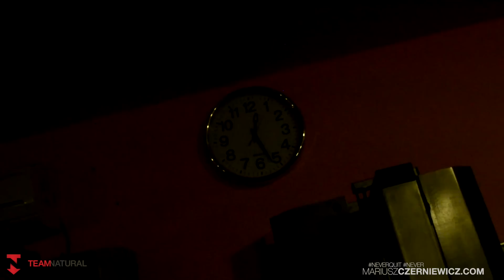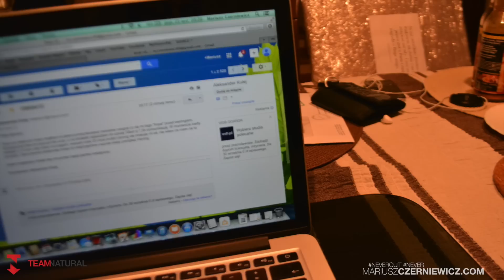100% PRAWDZIWY DZIEŃ Z PRZYGOTOWAŃ DO STARTU (ep.2) | Mario prywatnie.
(pisz w każdej sprawie związanej z TEAMNATURAL, proponuj dalszy rozwój channel, zadawaj pytania, dziel się z nami swoją wiedzą, przebytą drogą i doświadczeniem)

*gdzie twittuję z ekspertami fitness & dodaję merytoryczne oraz motywacyjne twitty!

*gdzie postuję private life & progress photos!